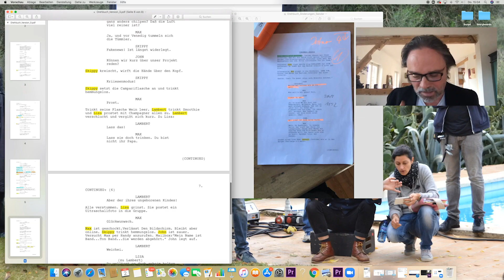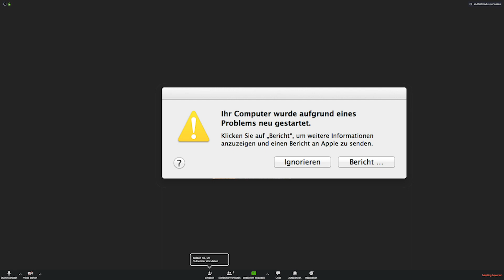"Coronedy Shorts" Folge 1: "Der Wahnsinn hat einen Namen"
1. Folge der "Coronedy Shorts".  Die Schauspieler "Lambert" (Francis Fulton-Smith), "Skippy" (Alexandra Kamp), "Max" (Michael von Au), "Lisa" (Lara Joy Körner) treffen unter der Leitung von Regisseur "John" (Sebastian Goder) aufeinander um zu erfahren, daß ihre Serie abgesetzt worden ist.  zum ersten Mal ohne Drehbuch und ganz auf sich selbst gestellt, entwickelt sich ein gemeinsames Stück Film aus dem Leben der Protagonisten, die nichts haben als einen Bildschirm, der alle vereint und eine unbändige Spielfreude, die sich vom ersten Moment an auf das Publikum überträgt.